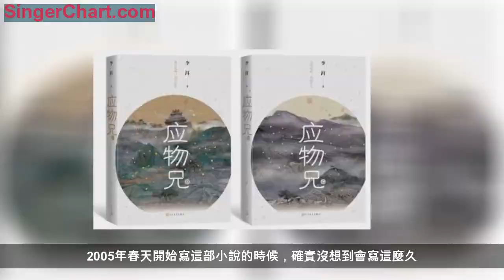橫掃年末文學榜單的90萬字長篇《應物兄》是怎樣一部作品，竟讓評論家「掐」了起來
「現在的研討會，太程序化！不知是為了宣傳需要還是什麼……」12月24日，上海作協大廳，資深評論家程德培有些忿忿然，「哪像1980年代，我們坐在這裡討論，經常爭得面紅耳赤。」
這天下午，在這個舉辦過無數作品研討會的地方，進行的是李洱長篇小說《應物兄》的研討會。作者李洱坐在正中，兩旁排開的是上海本地和各地趕來的評論家、作家。研討會雖未進行到「面紅耳赤」的地步，但隨著討論的深入，有人發言，有人反駁，話筒在席間迅速傳遞，乃至有人憤而離席。正如由連篇對話串聯起的《應物兄》，這場圍繞作品展開的研討會在對話間火花四濺。

什麼樣的作品能讓評論家們「吵」起來？李洱這部《應物兄》寫了13年，其間不知經歷了多少次披閱增刪，用同濟大學教授、評論家王鴻生的話來說，「攥在手裡的文字都快捏出水來了吧，修改仍是沒完沒了」。自2001年的《花腔》、2004年的《石榴樹上結櫻桃》之後，李洱忙工作、忙孩子、忙著替人做嫁衣、忙著組織和參與各類文學活動，幾乎沒有發表過一篇小說。「作為一個在海內外頗具聲名的作家，正值盛年，又處在文學圈的漩渦里，這個人承受了多少難產的焦慮和被嘲笑的尷尬？我們不知道。一邊在日常消耗里談笑風生，一邊默默運斤、吐絲結繭，他是如何應對外在的壓力和自我的分裂的？我們也不知道。」《收穫》主編程永新至少三次北上登門，求來了這部書稿。直到2018年11月底，在截稿的最後一刻，這部百萬言左右的長篇小說才陸陸續續「吐」完。文學圈流傳多年的李洱在憋一個「大炮仗」的風聞，終於變成了事實。
程永新（左）與李洱
《應物兄》在《收穫》長篇專號秋卷和冬卷分兩次刊完，年末文學評選中，接連摘得《收穫》長篇小說卷頭名和中國小說學會長篇榜榜眼。用作家路內的話來說，「有了《應物兄》，今年中國的長篇小說創作才算壓住了」。也有人懷疑，碎片化的時代，還有人願意讀這麼長的小說嗎？
同濟大學教授張生用「作者盡力、編輯盡力、讀者也要盡力去讀」評價《應物兄》，「對讀者來說，這部小說不好進也不好出。讀這部小說的樂趣不是情感上的，而是接受文化與智力的挑戰的樂趣。就像埃科的小說是需要注釋的，假如讀者願意接受文學的挑戰，可以買一本《應物兄》放在案頭——這是一部可以『裝x』的知識分子小說」。

此言一出，《上海文化》副主編、評論家張定浩當即搶過話筒表示抗議：「是讀不下去還是不願意讀？就像埃科的《玫瑰之名》《傅科擺》在國外明明是暢銷書，到了中國卻變成『天書』了。一百萬字太長？網絡小說動輒幾百萬、上千萬字，也沒人嫌長啊？這本書翻開任何一頁都可以讀進去。不要把讀者沒有精力讀，變成對作者的指責，這是很荒唐的。」順便，張定浩還反駁了《揚子江評論》編輯部主任、評論家方岩認為《應物兄》提供「知識之再教育」的說法，「小說里的知識是讓讀者產生信任感的，小說家不是帶來新的知識，而是把默認的知識用他的方式表現出來，從而帶來真實世界的新鮮感」。

洋洋近百萬字的《應物兄》到底寫了什麼？小說虛構了濟州大學「儒學研究院」的籌建，圍繞「應物兄」串聯起了30多年來中國知識分子的生活體驗和精神軌跡。且看《收穫》編輯部編髮的「編者的話」——「李洱借鑑了經史子集的敘事方式，記敘了形形色色的當代人，尤其是知識人的言談和舉止。所有人，我們的父兄和姐妹，他們的生活都圍繞著主人公應物兄的命運而呈現。應物兄身上也由此積聚了那麼多的灰塵和光茫，那麼多的失敗和希望。」
作家金宇澄把《應物兄》比作升級版《圍城》。《圍城》的故事發生於戰亂時代，而在今天平靜如水的日子下，《應物兄》描繪的是更加複雜、更加曖昧的知識分子圖像，「外國人要了解最近30年的中國知識界，看這部小說就夠了」。

金宇澄還提及2014年的一件往事。那年，他與李洱在巴黎書展上相遇，李洱給了他一句忠告，「寫了《繁花》以後，一個字也不要再寫了」。等到《應物兄》出爐，金宇澄回味了一下，發覺李洱這句話恐怕不只是對他說的，也是對自己說的，《應物兄》有這樣的野心。相比《繁花》里突出的兩個字「不響」，《應物兄》里充斥著對話，在金宇澄看來，這正是中國知識界的一個現實，通過眾人的口口相傳，帶有各種人痕跡的現實擴大化了，也更曖昧不清了。「這部小說反映的是中國人待人接物的方式，中國社會就是這樣的，一旦進入，你會迷失。人們就像蟋蟀一樣，觸角不斷碰來碰去，中國式的交往是很熱鬧的。」
《應物兄》節選：「……應物兄覺得自己的後脖頸有些冷。就在這時，那蜜蜂懷抱著自己的頭搖搖晃晃地起飛了，越過室外的花朵，蝴蝶，草叢，不見了。 女生問道：「難道它沒死？」華學明指了指小顏。小顏就替華學明解釋說：「任何動物，首身分離並不意味著死亡。當然了，它最終還是會死的，因為沒有腦袋會影響它的飲食。」（金宇澄配圖）
評論家吳亮定義《應物兄》是一部從聲音展開而終於沉默的小說。所謂「應物兄」正是「應物有聲」，「我翻開這部小說四五十次，翻開的每一段幾乎都有對話。這是一部讓人覺得很噪的作品，仿佛不可能讀完，但也正是這樣才令人著迷，仿佛可以無限延伸。」「我喜歡這部魔鬼式的作品！」他作出結論。

復旦大學教授王宏圖認為，《應物兄》提出了一個命題：到底什麼是小說？什麼是好小說？約定俗成的常識是，好小說要讀起來流暢。但小說發展到今天的任務是不是僅僅是講故事？米蘭·昆德拉定義小說為帶有虛構人物的遊戲為基礎的長篇綜合性散文。在王宏圖看來，《應物兄》中的很多對談就帶有遊戲性質，是對19世紀巴爾扎克式小說以前的美學的致敬或者說復活，也是對昆德拉理念的實踐，那就是小說不僅滿足於敘事和寫實，還有對整個精神層面的塑造乃至反諷。「實驗者常常是危險的，對於超越傳統的小說，集合那麼多知識，對現存觀念和閱讀興趣造成極大衝擊的小說，一般人肯定是拒絕的。但實驗者也值得致敬，至少它在某種程度上顯示了中國文學的底氣，有這樣一部作品與宇宙相通，通古今之變，成一家之言。這部小說的很多地方我個人很喜歡，但也有地方不滿足，但就像你對一個女性一見鍾情，但也不可能百分之百滿足，大體喜歡就行。」王宏圖的「大體喜歡論」引來一陣笑聲。
程德培對小說的敘事視角提出了質疑。《應物兄》看似以「應物兄」的第三人稱視角展開，但在小說一開始，作家就設定了「應物兄」能說兩套話，除了人前的話，還有大家都聽不到而唯有他自己能聽到的話，「這實際上給敘述者開了一個方便之門，但從嚴格敘述視角來說，有犯規之處」。

「對長篇小說的理解和判斷應該持開放性的藝術觀念。」評論家王春林說，從當下長篇小說創作的現實看，存在三種類型的長篇小說，第一種是百科全書式的長篇小說，以《紅樓夢》為典型，《應物兄》和王安憶的《天香》都屬此類；第二種是類型史詩性的長篇小說，更多地與西方19世紀長篇小說的傳統承接，以陳忠實的《白鹿原》為代表；第三種類型是篇幅體量不大的現代性長篇小說，比如王安憶今年的新作《考工記》。「就百科全書式的長篇小說而言，理想意義上應該具備海納百川、包羅萬象的氣象，天然地表現出複雜與豐富的氣質。《應物兄》就是這樣一部聚焦於學院和高校知識分子群體的長篇小說，試圖全方位立體地概括表現出一個時代知識分子的生存與精神境況。小說中的很多細節耐人尋味。」

「李洱《應物兄》的發表是他創作路程的改弦更張還是頑固不化，他是把先鋒小說的寫法堅持到底還是某種程度上做了一點妥協，或者不是抵抗也不是妥協，而是朝另外一條路走得更遠，這一點是更有意思的話題。」在復旦大學教授郜元寶看來，李洱是以才學入小說這個類型的小說家歷史上的第三人，前二位是李汝珍《鏡花緣》和錢鍾書《圍城》。「李洱之所以有野心把那麼多知識點囊括進13年的寫作，無非是想通過小說的形式追問中國今天的知識分子到底處於何種狀態。」
《應物兄》單行本由人民文學出版社出版

評論家黃德海認為，《應物兄》是《繁花》之後又一部堪稱事件性的小說。「是否存在一種小說，只有這個作家能寫，其他人不能寫？這樣的小說其實在重新發明小說。」南京師範大學教授、評論家何平認為，《應物兄》和《繁花》一樣，是無法複製的小說，「有很多小說經不起折騰，開一次研討會、媒體上報導一下，就死亡了，不能再讀了。《應物兄》可以從各個方面進行重讀，可深可淺。」「李洱之前的很多小說是中國式的故事，可以放在世界範圍內閱讀，而《應物兄》是一本世界級小說，但恐怕只有中國知識分子能看明白。」路內說。
「這是世界級文本，或是只有中國人才能讀懂的世界性文本，定義可能早了一點。首先，把它看完再說。」郜元寶說。
創作者說
十三年過去了。我想，我盡了力。
（《應物兄》後記）
2005年春天，經過兩年多的準備，我動手寫這部小說。

當時我在北大西門的暢春園，每天寫作八個小時，進展非常順利。我清楚地記得，2006年4月29日，小說已完成了前兩章，計有十八萬字。我原來的設想是寫到二十五萬字。我覺得，這是一部長篇小說合適的篇幅——這也是《花腔》刪節之前的字數。偶爾會有朋友來聊天，看到貼在牆上的那幅字，他們都會笑起來。那幅字寫的是：寫長篇，迎奧運。我不喜歡運動，卻是個體育迷。我想，2008年到來之前，我肯定會完成這部小說，然後就可以專心看北京奧運會了。
那天晚上九點鐘左右，我完成當天的工作準備回家，突然被一輛奧迪轎車掀翻在地。昏迷中，我模模糊糊聽到了圍觀者的議論：「這個人剛才還喊了一聲完了。」那聲音非常遙遠，仿佛來自另一個星球。稍微清醒之後，我意識到自己還活著。後來，從車上下來兩個人。他們一句話也不說，硬要把我塞上車。那輛車沒有牌照，後排還坐著兩個人。我拒絕上車。我的直覺是，上了車可能就沒命了。
第二天上午，我接到弟弟的電話，說母親在醫院檢查身體，能否回來一趟？一種不祥的預感緊緊地攫住了我。當天，我立即回到鄭州。母親見到我的第一句話是：「你的腿怎麼了？」此後的兩年半時間裡，我陪著父母無數次來往於濟源、鄭州、北京三地，輾轉於多家醫院，心中的哀痛無以言表。母親住院期間，我偶爾也會打開電腦，寫上幾頁。我做了很多筆記，寫下了很多片斷。電腦中的字數越來越多，但結尾卻似乎遙遙無期。
母親病重期間，有一次委婉提到，你還是應該有個孩子。如今想來，我對病痛中的母親最大的安慰，就是讓母親看到了她的孫子。在隨後一年多時間裡，我真切地體會到了，什麼是生，什麼叫死。世界徹底改變了。
母親去世後，這部小說又從頭寫起。幾十萬字的筆記和片段躺在那裡，故事的起承轉合長在心裡，寫起來卻極不順手。我曾多次想過放棄，開始另一部小說的創作，但它卻命定般地緊抓著我，使我難以逃脫。母親三周年祭奠活動結束後，在返回北京的火車上，我打開電腦，再次從頭寫起。這一次，我似乎得到了母親的護佑，寫得意外順暢。
在後來的幾年時間裡，我常常以為很快就要寫完了，但它卻仿佛有著自己的意志，不斷地生長著，頑強地生長著。電腦顯示出的字數，一度竟達到了二百萬字之多，讓人惶惑。這期間，它寫壞了三部電腦。但是，當朋友們問起小說的進展，除了深感自己的無能，我只能沉默。
事實上，我每天都與書中人物生活在一起，如影隨形。我有時候想，這部書大概永遠完成不了。我甚至想